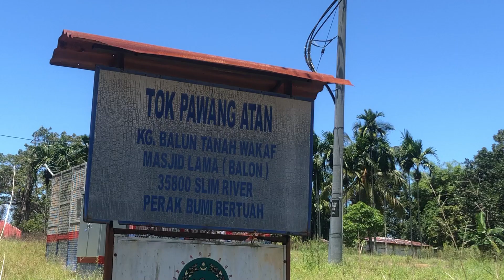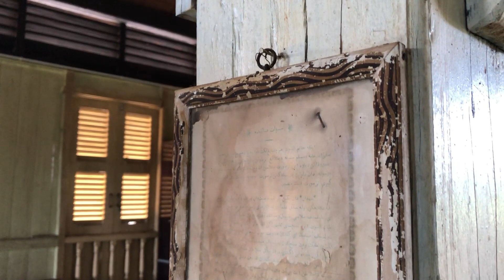LENSA EDU-PERAK 2023 EPISOD 11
LENSA EDU-PERAK 2023
EPISOD 11

JEJAK SEJARAH: SURAU TINGGI KAMPUNG BALUN

Minggu ini, Lensa Edu Perak membawakan perkongsian menarik daripada SK TG MALIM. Mesti ramai yang ingin tahu mengenai kewujudan, keunikkan dan sejarah Surau Tinggi di Kampung Balun ini. Nanti kita singgah ke sana, jom.

Terima kasih SK Tg. Malim dan USTP, PPD Muallim.